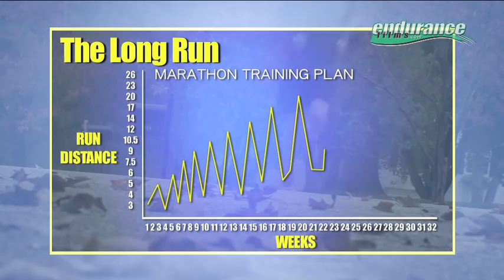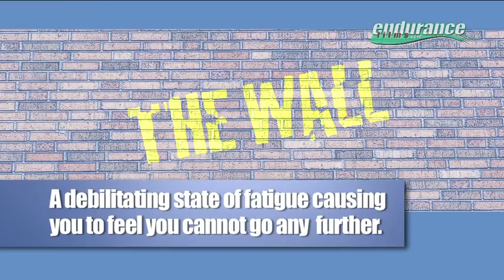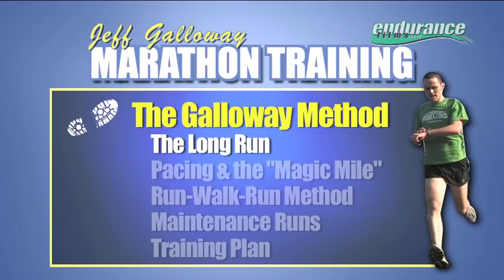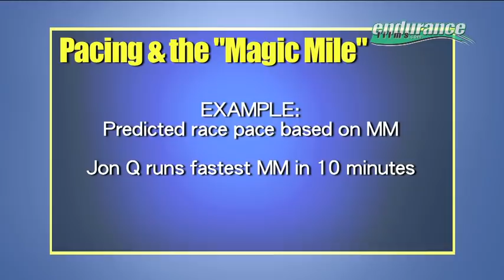Marathon Training: Building The Long Run Volume and Pacing with Jeff Galloway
Whether for marathon or multisport, building run volume and knowing how to pace yourself are essential to success. In this clip from Marathon Training with Jeff Galloway, the former Olympian and prolific run coach illustrates key elements of his proven formula. For years, Galloway's simple but effective philosophies have gotten tens of thousands of people off the couch and into stride.

0:11 - The Long Run
1:06 - The Wall
2:08 - The Non-Long Run Weekends
3:26 - Pacing & the Magic Mile

For the entire Marathon Training with Jeff Galloway or to browse our entire library of top endurance sport titles, please

Pacing
Marathon Training
Jeff Galloway
Running Coach
Run Training
Run Training Program
Endurance Films
Endurance Coach